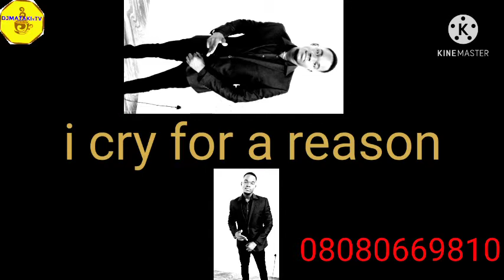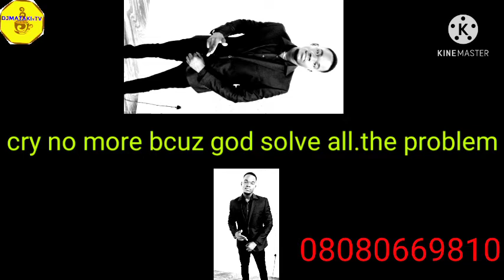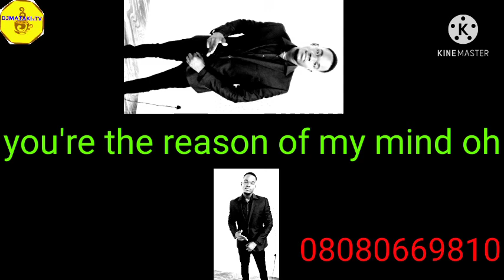No more pain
Djkelvin young finally got what he wants he really likes the songs . come let's do it tonight ,okey